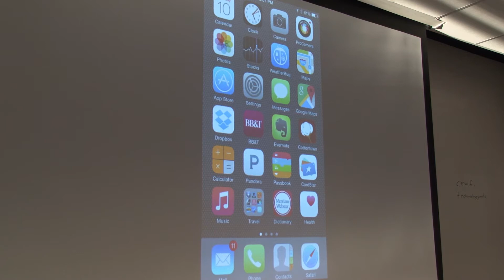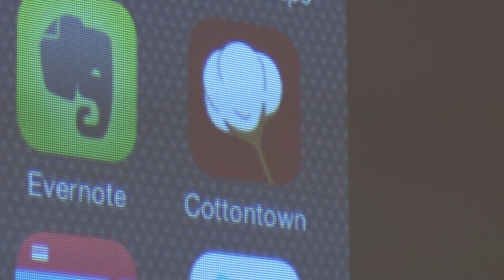SWIFT Classes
Students in Richland School District 2 participate in a class offered  by Midlands Technical College to learn to create Apps for Apple devices.  They are learning a new computer language called SWIFT that has been developed by Apple.  The class represents  the ground work for what will be the Richland Two Institute of Innovation or R2I2.